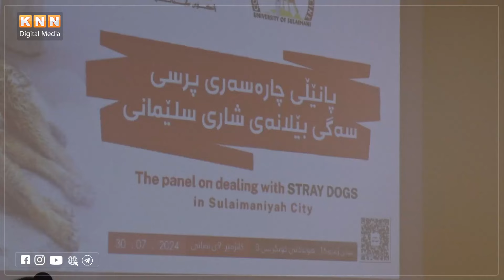سلێمانی؛ سەگی بێلانە بوەتە کێشە بۆ دانیشتوانی شارەکە..